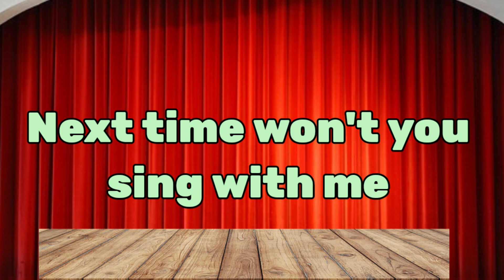ABC Song | Abc Song Nursery Rhymes | Learn Abc Song | Alphabet